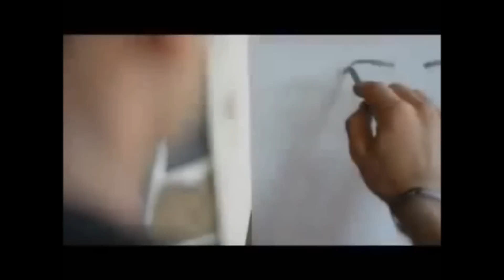Gizem Kara & İslam Yıldız - Gönlümün Yaraları(Orjinal Klip)HD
Gizem Kara & İslam Yıldız - Gönlümün Yaraları